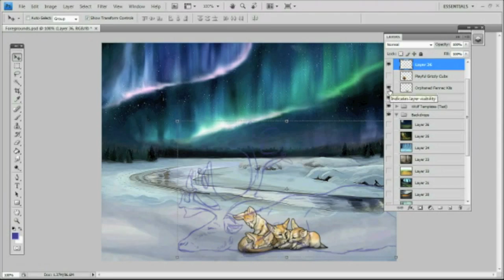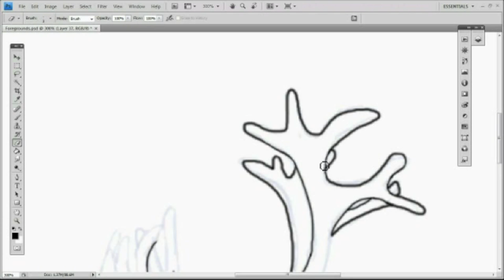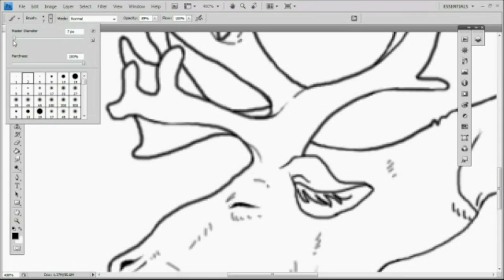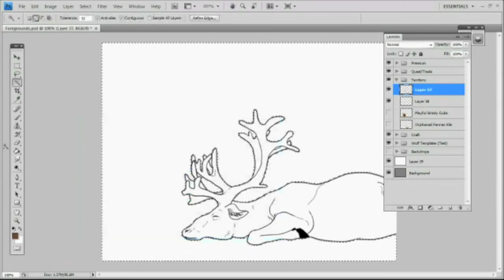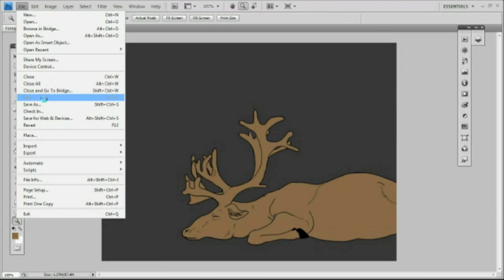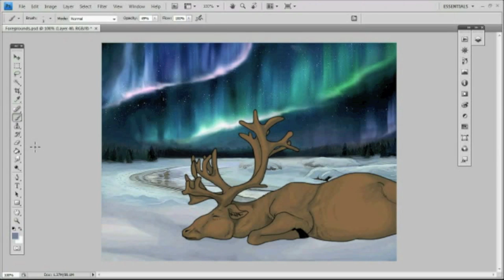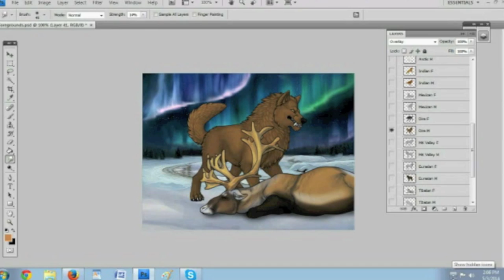Caribou Dinner -Wolf Soul Speedpaint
This is a Silver Snowfields exclusive foreground.  It features a dead Caribou, likely just killed by your pack and not yet eaten.

Well, I hope you all enjoy this video!  It took me a while to find music that I felt was suitable for the speed paint, but I prevailed!  xD